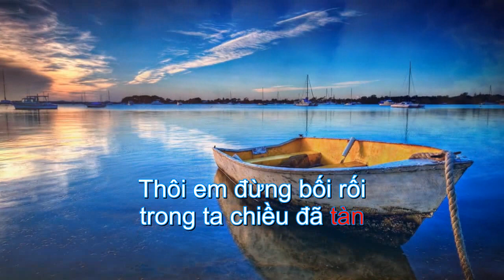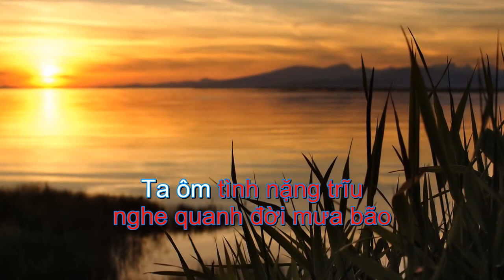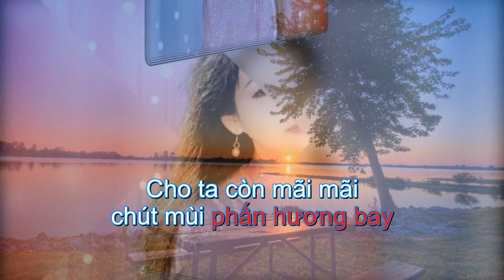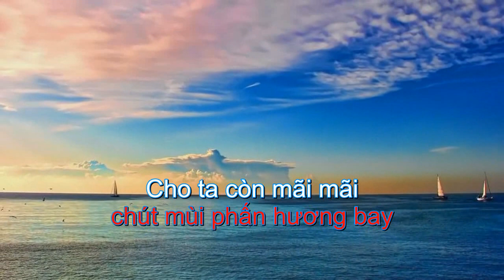Yêu dấu tan theo – Khánh Ly (KARAOKE)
Yêu dấu tan theo – Khánh Ly
St: Trịnh Công Sơn
Thôi em đừng bối rối trong ta chiều đã tàn
Thôi em đừng khóc nuối cho môi còn chút thanh tân
Tóc em cười trong gió trong ta giọt máu mù
Khô theo ngày thương nhớ vết buồn khắc trên da
Em theo đời cơm áo mai ra cùng phố xôn xao
Bao nhiêu ngày yêu dấu tan theo
Ta ôm tình nặng trĩu nghe quanh đời mưa bão
Ôi những ngày yêu dấu bọt bèo
Bên sông chiều mưa tới bên ta cụm khói rời
Nghe bên ngày nắng mới em đi bằng bước chân vui
Sau lưng ngày con gái môi son đừng biếng lười
Cho ta còn mãi mãi chút mùi phấn hương bay